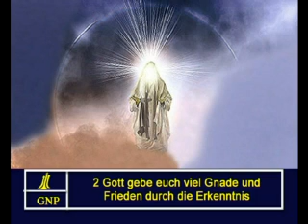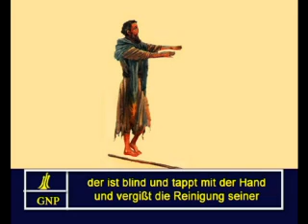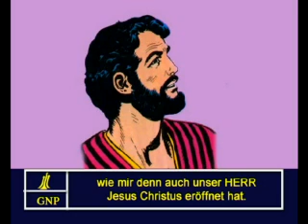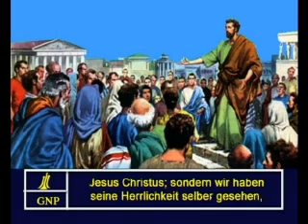2 Peter 1 German Picture Bible